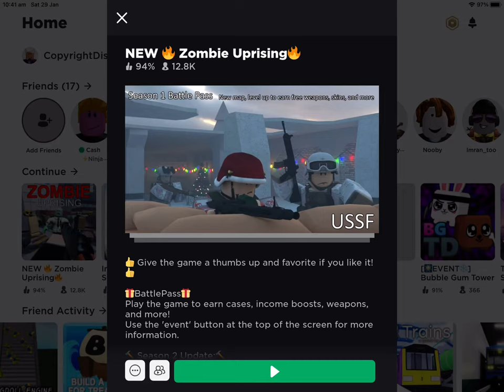Playing zombie uprising with different voices